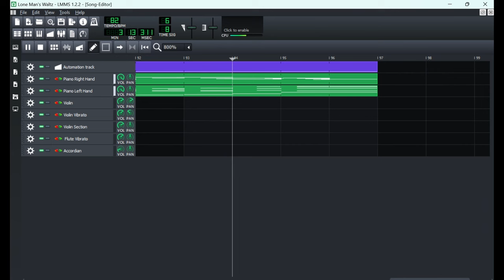Lone Man's Waltz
[Cosmic Radio 2024 Submission]

Original composition in Musescore. Took way too long transcribing it from Musescore to an only slightly better DAW. LMMS